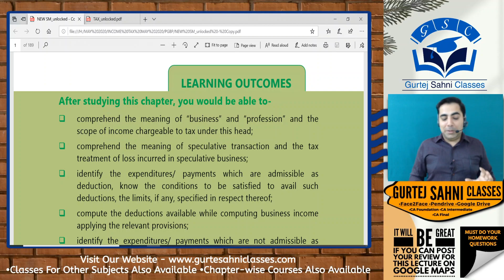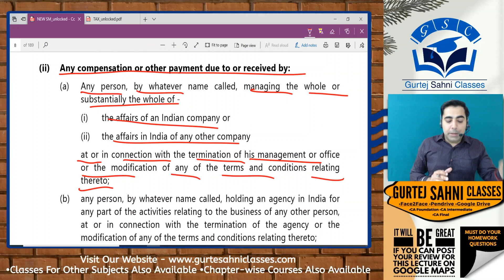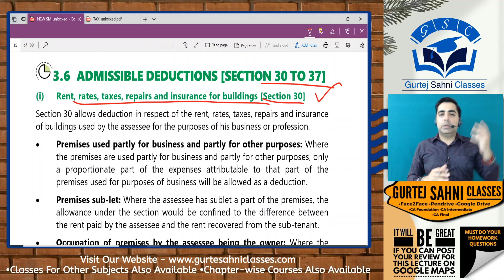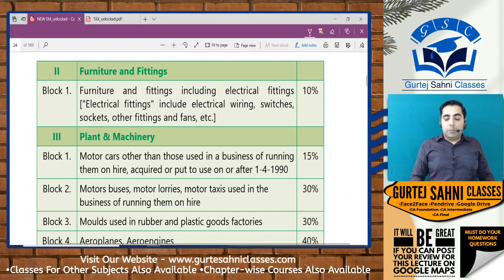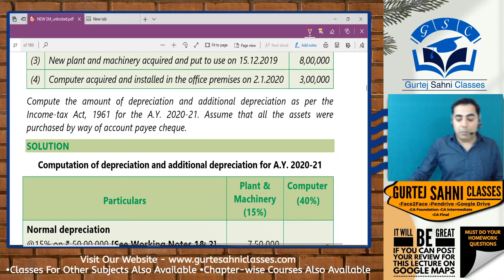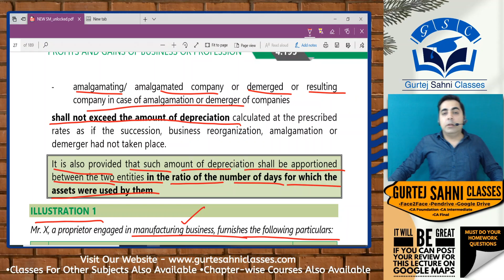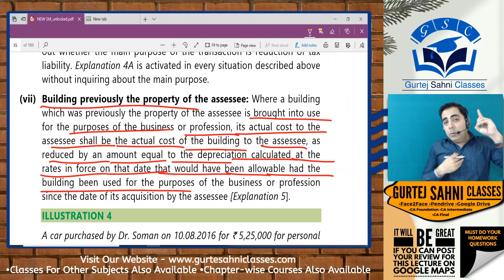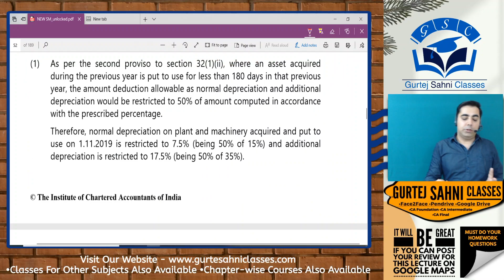INCOME TAX MARATHON PART 3 CA INTER PGBP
In this Net Practice Series -
CA Gurtej Sahni Sir will present you with a detailed revision of income tax from Icai study material. Students can easily cover all their concepts along with Icai study material questions through this series.